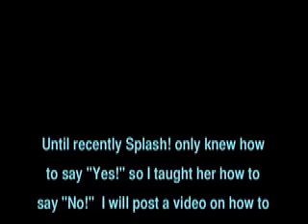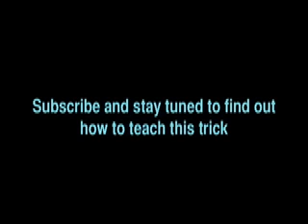Smart dog can say yes and no - amazing dog trick!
I just taught Splash how to shake her head. I plan on putting together a video on how to teach this trick.  I will give you a hint right now, I used targeting (with Splash).

I was also thinking of using this 'trick' as a canine freestyle move. Because she will shake her head until I tell her to stop. It looks quite cool because she does it in a rhythmic way, moving her feet at the same time.

Hehe, I'm so cruel! Im gong to make you wait to find out how to train this!

The music is Gogol Bordello.